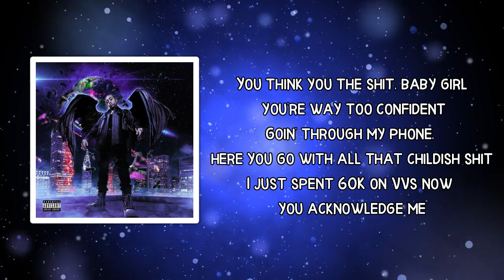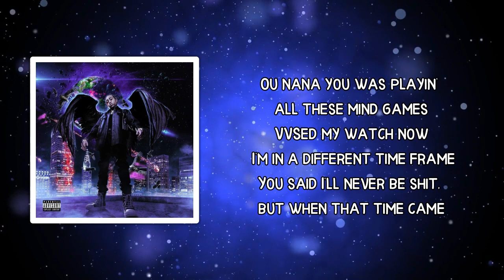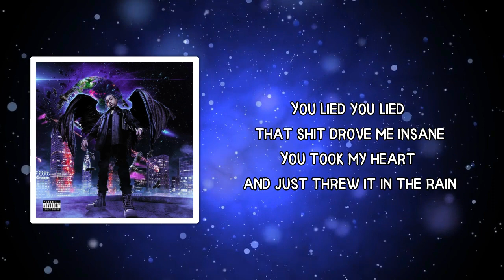Stunna Gambino - Konfident (Lyrics)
Konfident Lyrics:

 You think you the shit, baby girl you're way too confident
Goin' through my phone, here you go with all that childish shit
I just spent 60K on VVs now you acknowledge me
My new bitch bad like RiRi I'm bein' honest yeah
She so bad, so freaky I'm bein' honest yeah
But she could never ever break my heart because I'm heartless
Yeah
(I'm heartless, she could never ever break my heart bеcause I'm heartless)

I'ma hit thе club for the night so don't call my phone
Mud full of sprite I be in my zone
Got my, gun to the right I can't trust a soul
And my vein full of ice, my heart so cold
You lied you lied that shit drove me insane
You took my heart and just threw it in the rain
Ooh-ah, ooh-ah I will never be the same

Ou nana you was playin' all these mind games
VVSed my watch now I'm in a different time frame
You said I'll never be shit, but when that time came
Crazy you was all on my dick, but you said I changed
She told me to eat the woah nana, I said "I'm vegan"
Bitch I got a moncler coat for every season
My new bitch a foreign she Cuban and Puerto Rican
Hands done, hair done, her attitude the meanest, the meanest
Fuck my old bitch I don't need her
'Cause I moved on to the better, on to the better

Yeah
(I'm heartless, she could never ever break my heart because I'm heartless)